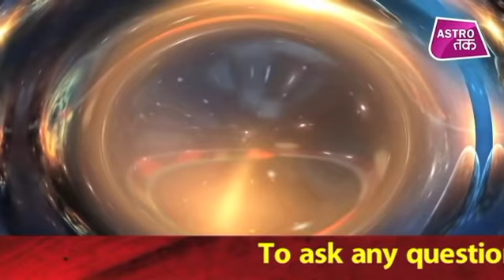15 नवंबर 2019 | शैलेंद्र पांडेय की भविष्यवाणी | Astro Tak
शैलेंद्र पांडेय की भविष्यवाणी- 15 नवंबर 2019 : जानिए कैसा रहेगा आपका Rashifal... साथ ही कौन सा रंग है आपके लिए रहेगा बेहद ही शुभ और कितने प्रतिशत भाग्य देगा आपका साथ... साथ ही कौन सा करें खास उपाय जिससे आपका दिन हो जाए बेहद ही खास और बेहतर...सिर्फ शैलेंद्र पांडेय की भविष्यवाणी में AstroTak shailendrapandey Dailyhoroscope, (Ask a Question)